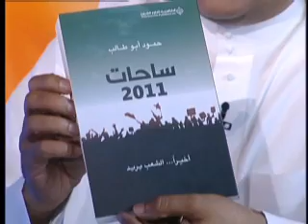Homoud Abutalib حمود أبوطالب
الكاتب السعودي الدكتور حمود أبو طالب يرى في "حديث الخليج" أنه لا يوجد محطة عربية ستكون استثناء في "قطار التغيير" بالربيع العربي، وأن الشعوب لا ترفع شعار إسقاط النظام إلا عند اليأس من الإصلاح. كما يوضح أن الرئيس اليمني أحرج السعودية حكومة وشعبا خلال وجوده بها، ويطالب أخيرا بإعطاء "الشورى" السعودي مزيدا من الصلاحيات التشريعية والرقابية.

Saudi writer Dr. Hamoud Abu Taleb believes in "Gulf talks" there is no Arab station will be the exception in the "change train" of Arab spring, and that the people raise the slogan of projection system only when the despair of reform, and finally demanded to give a "Shura" Saudi Arabia's more legislative and regulatory powers.